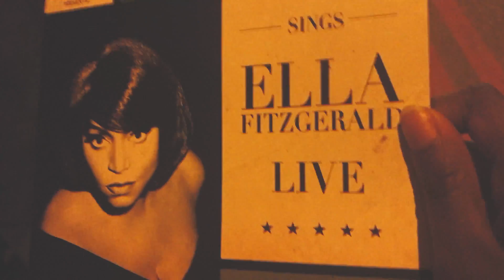ISSA VLOG #1| IS BLITTER A GOOD IDEA?, JACOB BANKS CONCERT AND PET PEEVES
Hi my lovelies, I recently went to a Jacob Banks concert with my friend. It was so much fun. whilst we were on our way to the concert we decided to discuss the new app 'Blitter'. What you think of the app, isit a good idea?

Also do you like my vlogs?

ABOUT ME
Age - 21
Location - London
What did I study - Law

Camera/Equipment
700d

I am always looking for music to feature on my videos you can email the above email if you would like to be featured.